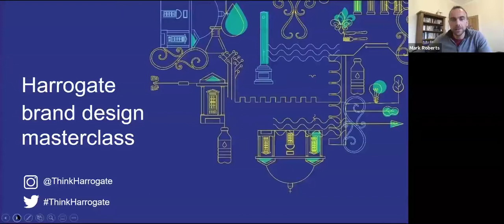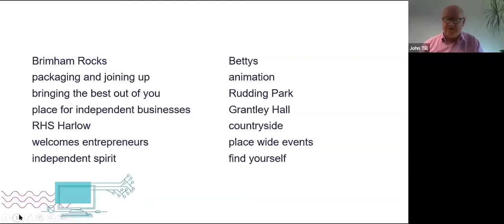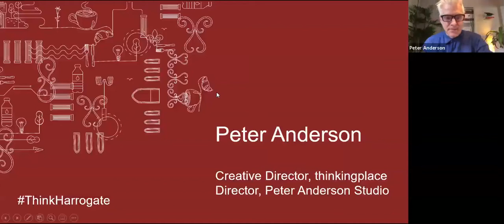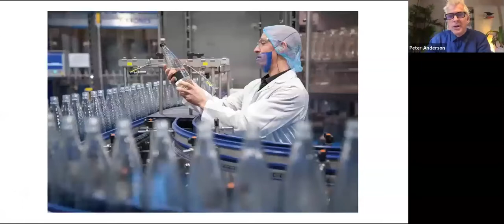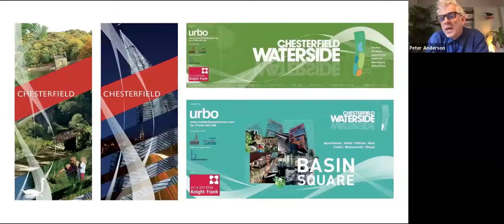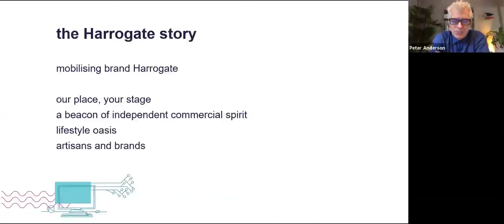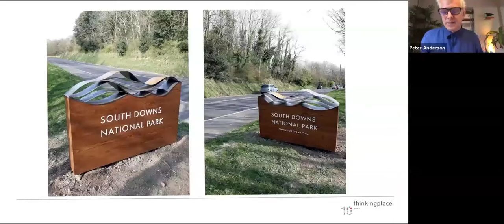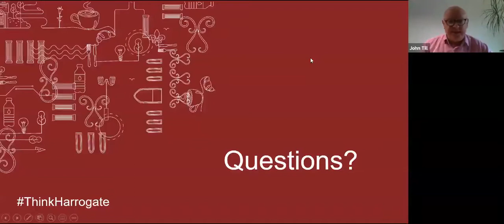Think Harrogate Creative Masterclass 12th June 2020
A recording of the Creative Masterclass held on 12th June. Introduced by Mark Roberts, this is an informative, inspiring session with the UK’s leading Place Marketing specialists, thinkingplace. This session introduces the Harrogate story's four themes and the 'big idea'; and shows many compelling examples of how visual stories can promote a place.
The free toolkit for you to use to promote our place at the same time as your business is available